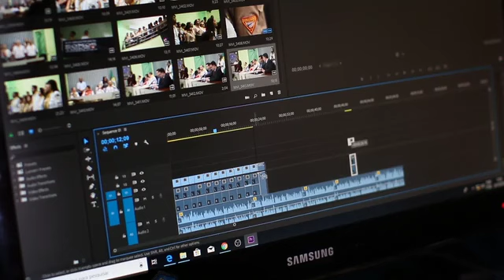video editing process